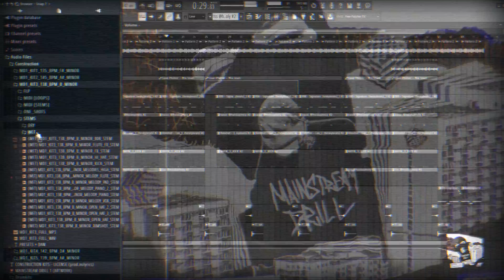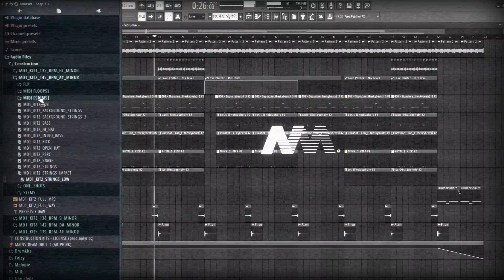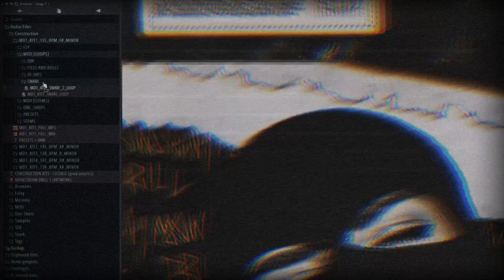(FREE FLP PROJECT) 💀 MAINSTREAM DRILL - 5 Trap Beats Construction Kits 2021 for FL Studio (nolyrics)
How to download free version of this kit ?

💀 MAINSTREAM DRILL includes 5 Construction Kits (FLP + MIDI + ONE SHOTS + DRUMS + STEMS).

If you are just starting out or you are a professional music producer and you want to improve your workflow, MAINSTREAM DRILL will definitely help you achieve more in less time.

► ✔️ FREE VERSION INCLUDES:

- (1/5) Full Mixed and Mastered Construction Kit + FLP (KIT1)

- 5.80 GB of content (unzipped)
- 5 FL Studio Projects
- 5 Mixed and Mastered Construction Kits
- Mastering FX Chains for every kit
- Drag and Drop Loops, Midi, Patterns and more!
- Drum and Melodic One Shots
+ 280 Total WAV Files
+ 80 Midi Files
- Stems for all Kits (WET/DRY)
- 44.1kHz/24-Bit
- Key & Tempo Labelled
- Keys, Pads, Synths, Flutes, Textures, Strings, Guitars, Bells & many More!

All Content is pre-mixed at an industry standard level and can be used as the main structure of your production or for that final professional touch.

Our product contains drag and drop MIDI patterns and WAV loops/samples for:

- Percussion Fills
- Hi-Hats and Rolls
- 808
- Melodies and Chords
- FX and Transitions
- Drums stems and Single Samples
- Melodic One Shots and more!

 -Each Construction Kit contains MIDI for better flexibility, so you can change the sound with just a few clicks.

*All the Beats and Sounds from the demo are included in the pack.

WHAT DO YOU NEED TO MAKE THE FULL USE OF OUR CONSTRUCTION KITS?  (VST LIST IN THE LINK BELOW)

Happy music making!
From Producers to Producers.
nolyrics.

💀 MAINSTREAM DRILL - CONSTRUCTION KIT

Produced by:

BACKVOOD 💛
PAPABLESS 💛
SZCZURBO 💛
GRØNO 💛
STOMP💛

whoareYou?

nolyrics. ©

trap loop kit 2021 free
dark trap samples
guitar trap loop kit
guitar trap loop kit free
guitar samples
guitar sample pack
trap guitar samples
free trap guitar samples
free trap guitar loop kit
guitar samples for beats
guitar sample pack 2020
guitar midi kit free
free trap guitar midi kit
pvlace midi kit free
free cubeatz loop kit
free trap midi kit
FREE FLP
free flp download
free flp 2021
trap tutorial
fl studio 12 trap beat free flp download
flp trap
flp trap beat
flp trap beat download
flp trap beat free
flp trap fl studio 20
flp trap free
flp trap download
flp trap fl studio
free trap flp
trap nation flp
free flp trap beat
free flp 2020
trap beat flp
construction kit trap
free trap beat flp download
tyga flp
kit
nolyrics loopkit
free flp 2021
construction kit trap
free trap loop kit 2021
drill free flp
drill beat free flp
uk drill free flp
ny drill free flp
drill type beat free flp
drill beat tutorial
uk drill tutorial
uk drill beat flp
how to make drill beats
fl studio drill tutorial
drill beat fl studio
drill beat fl studio free flp
fl studio drill beat flp
pop smoke drill flp
trap beat free flp
drill construction kit
mainstream drill
drill midi kit free